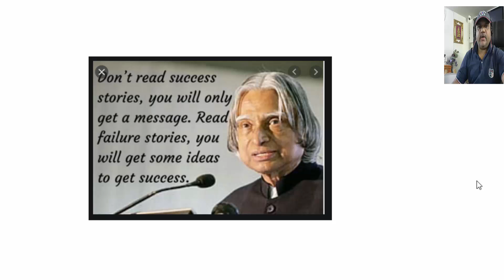Inspirational Thoughts Of Dr. APJ Kalam By Sushil.